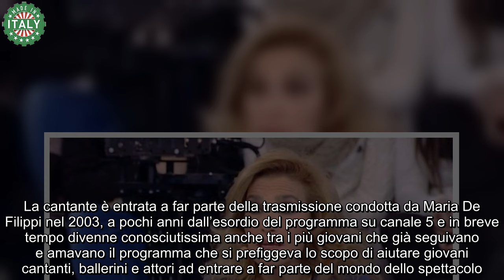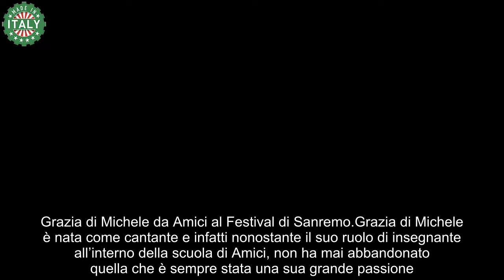Ricordate Grazia Di Michele Era una professoressa di Amici, oggi è costretta a campare così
Grazia di Michele, nota esperta musicale, è stata tra i primi professori del talent show Amici di Maria De Filippi e ha formato numerosi allievi, cercando di trasmettere loro il suo sapere nel campo musicale e del canto.

La cantante è entrata a far parte della trasmissione condotta da Maria De Filippi nel 2003, a pochi anni dall’esordio del programma su canale 5 e in breve tempo divenne conosciutissima anche tra i più giovani che già seguivano e amavano il programma che si prefiggeva lo scopo di aiutare giovani cantanti, ballerini e attori ad entrare a far parte del mondo dello spettacolo.

E la presenza di Grazia di Michele nella scuola effettivamente ha aiutato tanti allievi a migliorare sia nel canto che nella conoscenza musicale e alcuni di loro si sono oggi trasformati in attori di successo, anche grazie alle lezioni di Grazia appunto.

La professoressa, però, era nota anche per la sua severità e per il suo rigore: all’interno della scuola, infatti, chiedeva ai suoi allievi disciplina e rispetto delle regole e non tollerava le mancanze di rispetto.